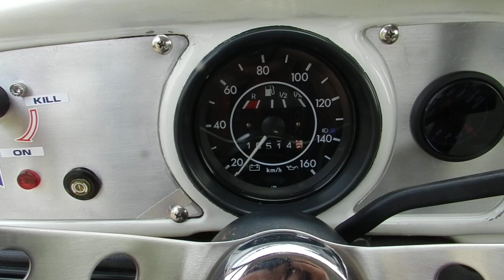VolksWagen type1(MexicoBeatle) '1993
★フォルクスワーゲン タイプ1(メキシコビートル）に関して
1978年ドイツ本国で生産を終了したタイプ1は、引き続きメキシコで2003年迄生産が継続された。
通称：メキシコビートルと呼ばれ、ドイツ本国モデルと比べ、独自のインジェクションシステムが採用されていたり、エクステリアやインテリア、セキュリティシステム等、様々な箇所で専用パーツが使用されている。

★ Volkswagen Type 1 (Mexican Beetle)
Type 1, which was discontinued in Germany in 1978, continued to be produced in Mexico until 2003.
Common name: It is called Mexican Beetle. Compared with the German model, it has its own injection system, and special parts are used in various places such as exterior, interior, and security system.